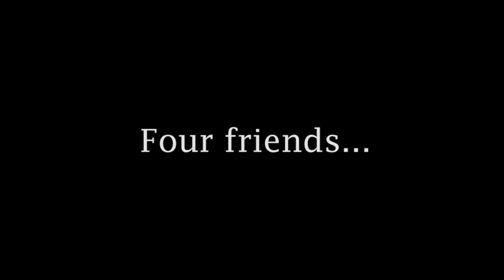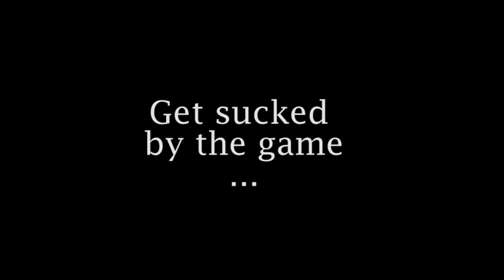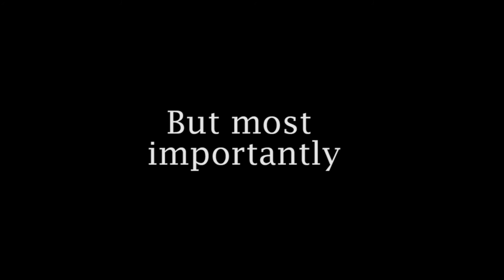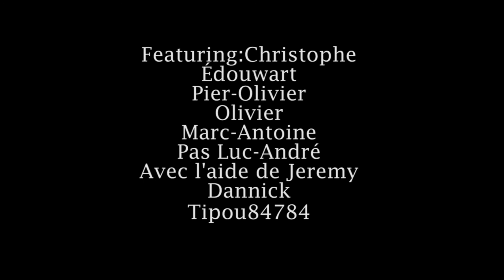Fortnite the movie (trailer)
Four guys stocked in a game